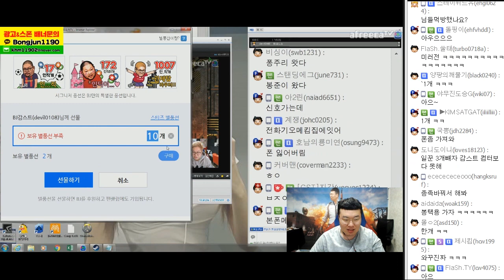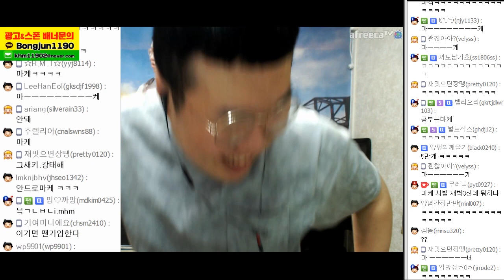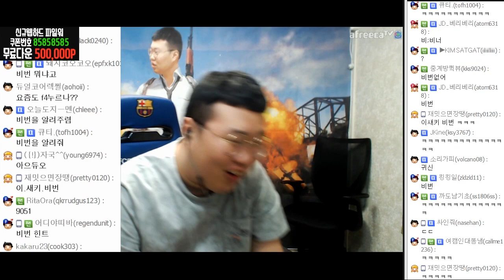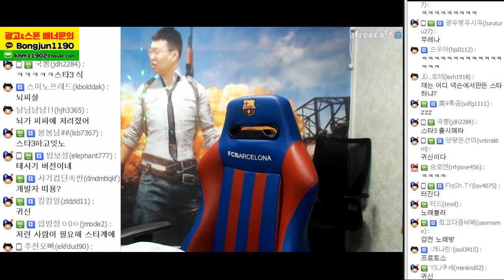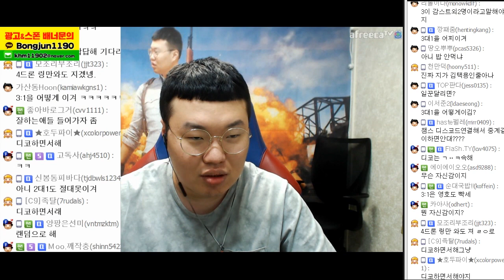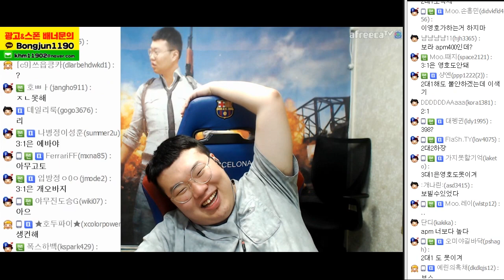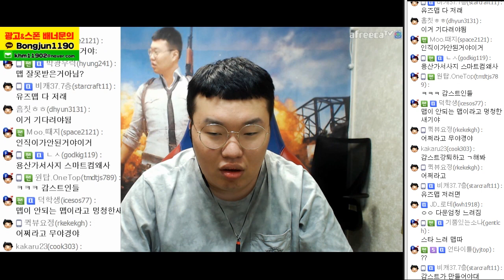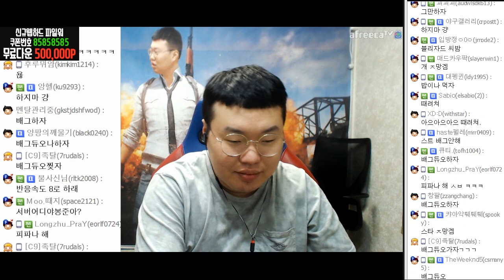"아으~~ 정신 똑바로 안차리냐?!!" 감스트 형 데리고 '이영호' 놀이하기ㅋㅋㅋ (17.11.01 #10)